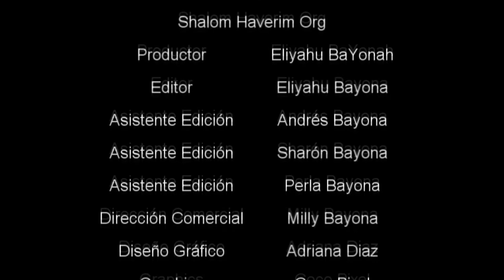THE TWO SEDARIM, BY RABBI YISROEL GOTTLIEB, CONG. BAIS TORAH, MONSEY NY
Eliyahu BaYona is the Director of ShalomHaverim Org and a Member of Bais Torah Congregation in Monsey, New York